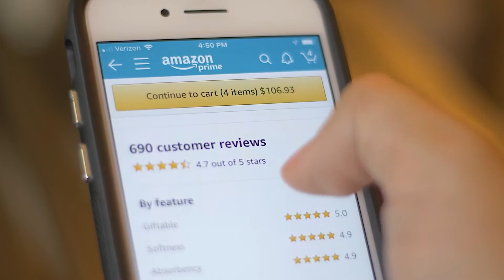kidsdream.in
its all about the products for baby . please visit the kidsdream.in